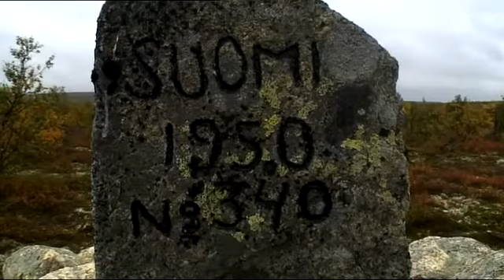Lars Monsen nordkalotten music profile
Music profile from the Lars Monsen nordkalotten 365 production by NRK.
The music profile is the same music used for all of his productions so far.